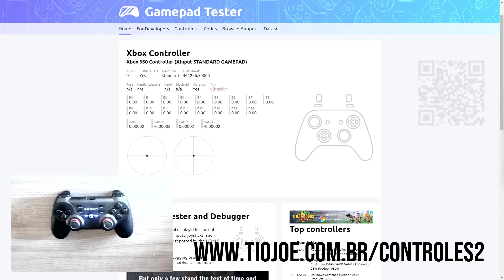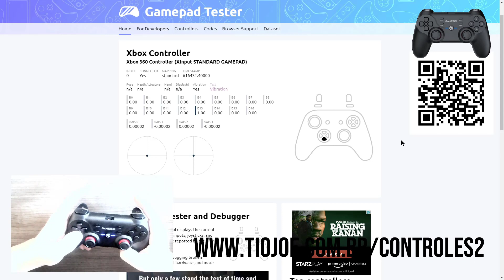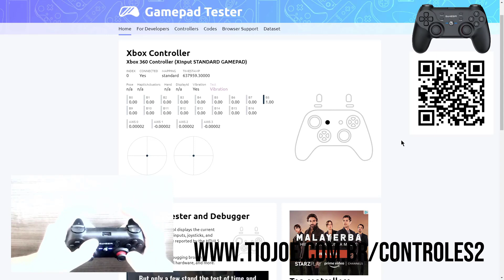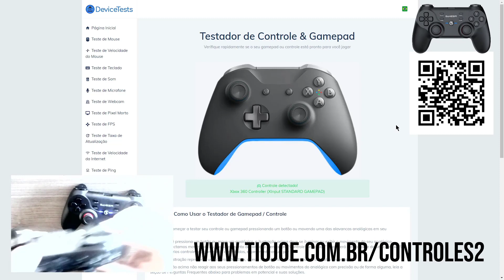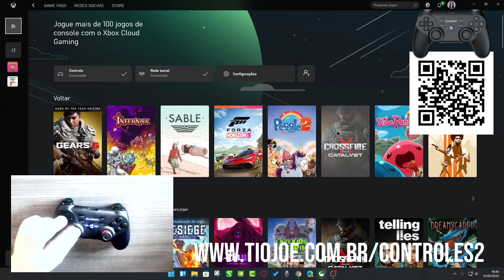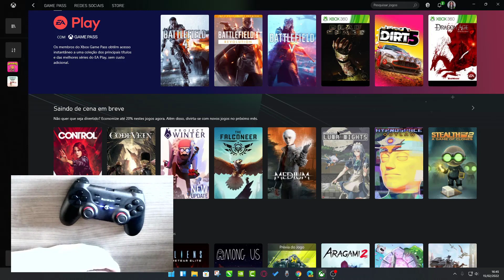🎮 GAMEPAD - GAMESIR T3 - TESTES de COMPATIBILIDADE e DESEMPENHO!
Controle do VIDEO

2 MESES DE XCLOUD POR R$15,00 NO PIX OU BOLETO

Procurando BOX para jogar?